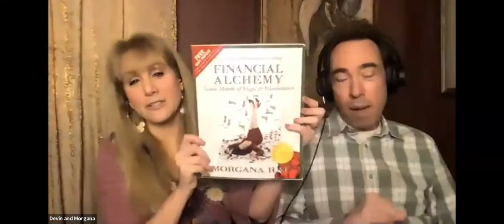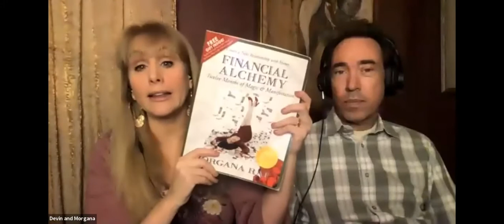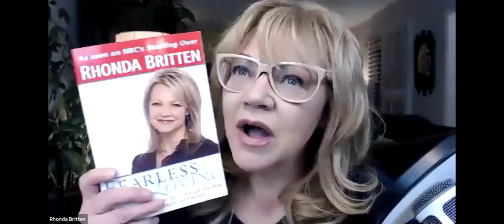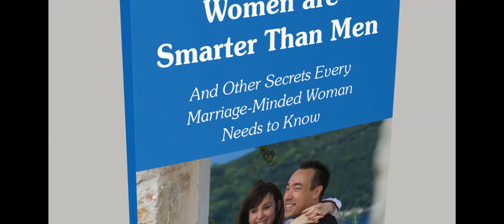Fearless Loving with Rhonda Britten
Description:
“Vulnerability cures fear of rejection. It doesn't mean rejection won't hurt, but rejection won't have the same bitterness." - Rhonda Britten

Fearless Living founder  Rhonda Britten joins Morgana and Devin in a wisdom-filled conversation about love, fear, and life. They discuss healing, confidence, vulnerability, intimacy...
Healing, confidence, vulnerability, intimacy…
How FEELINGS LIE
Why you can't say yes if you can't say no
How to turn rejection into your SUPER POWER!

Highlights:
03:28 Don’t Date the Potential
12:55 From Acting To Coaching
18:56 Fearless Living
26:31 Book Chasms
34:02 Fearless Loving
40:42 Feelings Lie
45:34 When Yes Means Nothing
51:09 How to Overcome the Fear Of Rejection
54:34 Acknowledgment Exercise